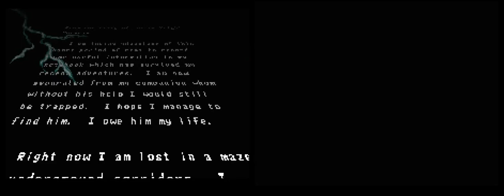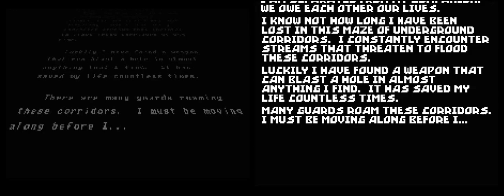OUT OF THIS WORLD Intro for SNES/GENESIS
I picked up Out of This World on SNES for $5.99 last week and thought it would be fun to put it side-by-side with my Genesis version.

Note that the video for the Genesis version has been slowed down to match the speed of the SNES version.  In reality, the Genesis version runs 3:10 to the SNES version's 4:30.  Quite the gap in time!

The games were captured using the Elgato Game Capture HD and Retron 5.